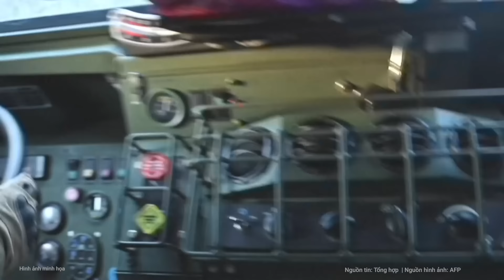Khoảnh khắc kinh hoàng tên lửa Ukraine lao đến bãi biển đông nghịt người ở Crimea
Kênh Telegram Sevastopol_kp đã đăng video quay từ camera giám sát ở bãi biển tại bán đảo Crimea, ghi lại khoảnh khắc các quả đạn con liên tiếp rơi xuống và phát nổ ở nơi có nhiều người tắm biển, vui chơi.